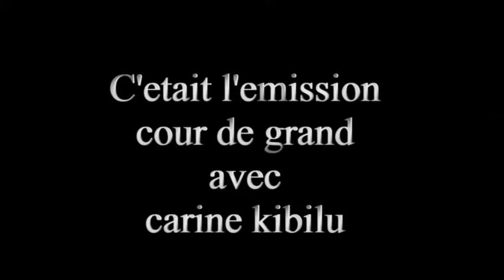DM javelo ex musicien ya werrason a timbeli b'affaire bolanda ba vérité ya wengé ndenge apaloli